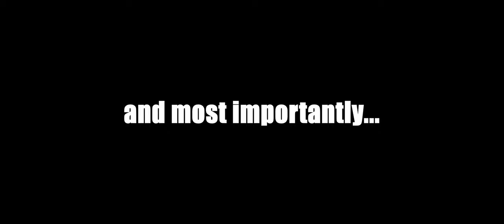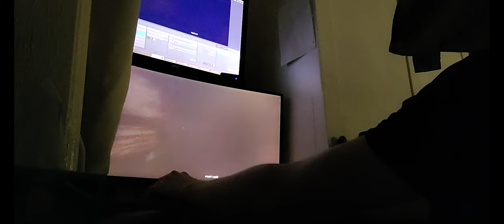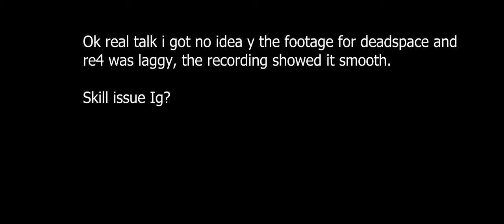Is Amnesia the Dark Descent still good in 2024?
My review of Amnesia the Dark descent and comparing it to Resident evil 4 and Dead space.

I'm not really happy with this vid but I put too much effort to just give up on it so here it is. Tell me what went wrong and what to improve.